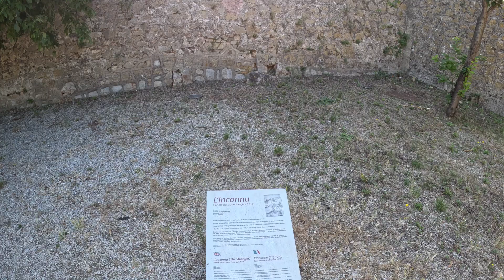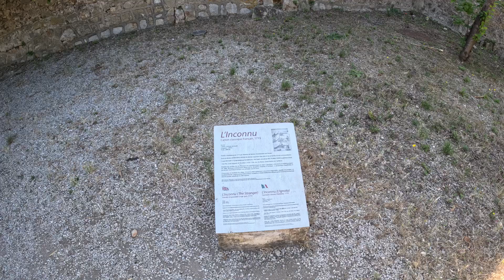Exploring Ile Sainte Marguerite near Cannes, France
Ile Sainte Marguerite is one of the Lerins Islands south of Cannes, France.  We decided to take a ferry to the island while in port to visit the Fort Royal Museum (where the Man in the Iron Mask was imprisoned) and to enjoy the nature of the island.